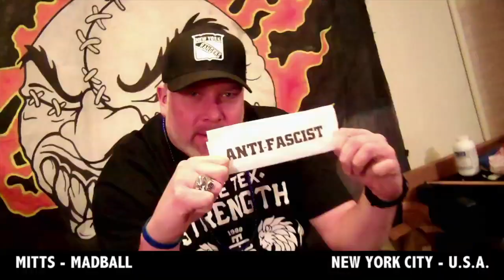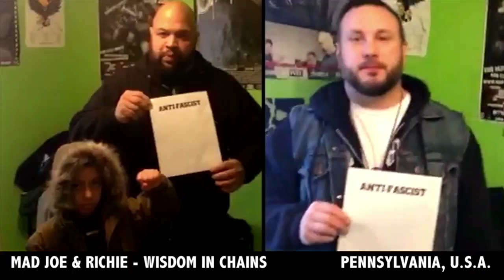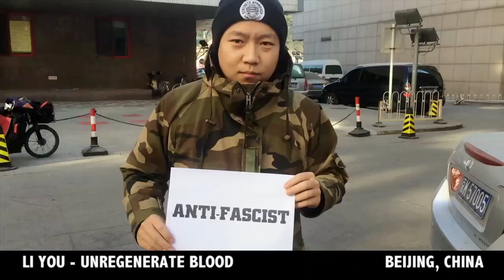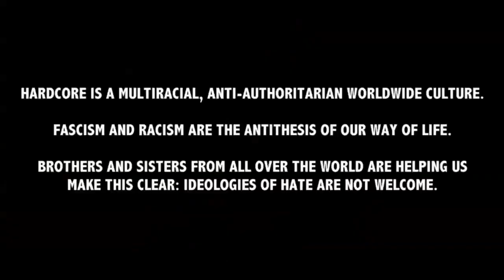Strength Approach "Carry on the torch" official worldwide hardcore video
It took a while to collect all the so many places we played around the world and all the contributions from our worldwide hardcore family but finally this new video is out.
The message is plain and simple:racist and fascist scum is not welcome in the hardcore scene!
No matter what some cheap nazi "hardcore" band are trying to do we gotta take a stand and keep our scene safe and free from such bad attitudes.
Big ups to al our friends and bands who made this possible and all the kids who showed their support wherever we played.

HARDCORE LIVES